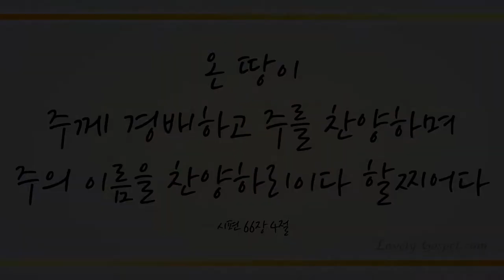천사들의 노래가 (Angels We Have Heard On High, 125장) - 이화영 (Lee Hwoayeong)/(Piano: 한송이)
'온 땅이 주께 경배하고 주를 찬양하며 주의 이름을 찬양하리이다 할찌어다' (시66:4)

'이스라엘의 왕인 여호와, 이스라엘의 구속자인 만군의 여호와가 말하노라 나는 처음이요 나는 마지막이라 나 외에 다른 신이 없느니라' (사44:6)

우리를 찾아오신 주는 그리스도시요 살아계신 하나님의 아들이십니다(마16:16). 하나님의 아들이 오심은 마귀의 일을 멸하려 하심이니(요일3:8) 그 승리의 축복 속에 오늘도 믿는 이들 모두 축복의 성탄일을 맞이하게 하셨음에 감사하며 이 찬양 바칩니다.

이번 주 75번째 찬송 연주곡으로 바이올리니스트 이화영님, 피아니스트 한송이님의 ’천사들의 노래가 -125장-’ 들려 드립니다. 이 찬양 들으시는 모든 분들께 항상 성령 충만한 최고의 시간 임하시기 기도드립니다~♡]